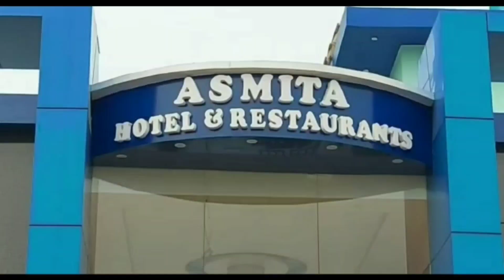যাত্রীবাহী বাসের সঙ্গে বাইকের সংঘর্ষ, গুরুতর আহত ২, ঘটনাস্থলে পুলিশ